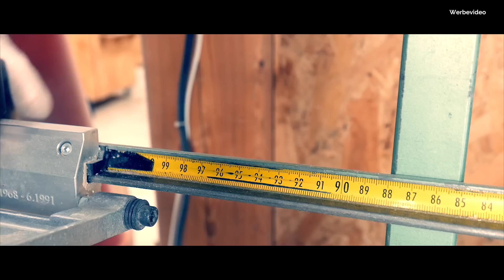#10 So baust du SCHUBLADEN | Tipps und Tricks | Lets Bastel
Topfscharniere richtig montieren und Einstellen steht heute auf dem Plan. Auch der Bau von Schubladen wird heute gezeigt.

 ▶︎ Verwendete Teile und Werkzeuge*:
→ Blaue Schablone
                🔥 Hier findet ihr mein Werkzeug 🔥

Diese Bauanleitungen BRAUCHST du:
✅ Clevere Werkstattmöbel